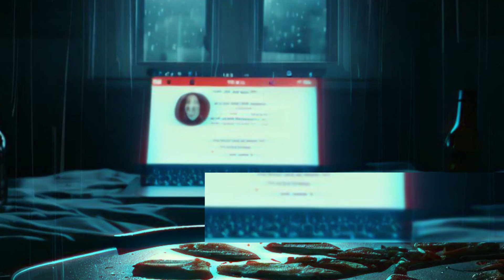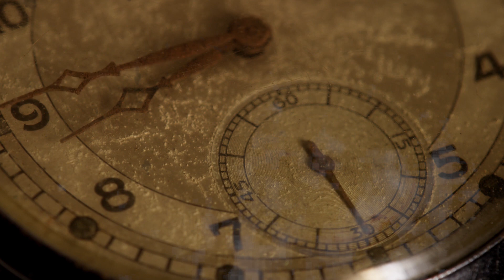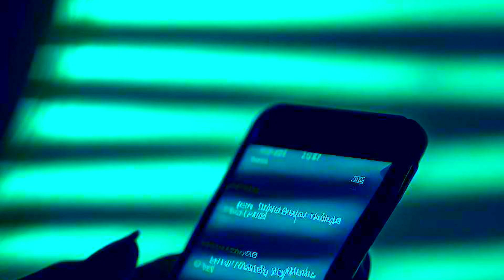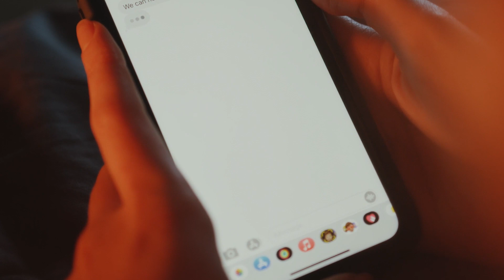3 HORRIFYING Stories: True Tinder Tell Tales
Join us as we dive into three spine-tingling stories from the digital world of dating. From mysterious SUV rides to sinister magic tricks, and unsettling shadows that lurk closer than you think, these encounters will make you rethink that next swipe. Get ready to experience the darker side of romance.
Get ready for some eerie true and crafted stories with us.

On this channel, some stories are based on real events but changed and jazzed up by our The Doom Files writing team for entertainment. If they remind you of real people or places, it's just by chance. The creators of this channel do not condone or promote any form of violence, harm, or illegal activities. This is to abide by Youtube’s policies on reading materials. These stories are our unique creations and we hold the sole intellectual rights to all of them.

Please don't copy and post our content on YouTube, TikTok, or other sites. We'll take it down if we see it.

Please ensure your submission has clear sentences and good grammar; we won't reply to messy stories. Let us know how you'd like your name to appear in the video credits.